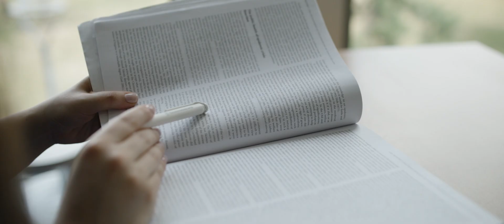Global Health studieren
Health risks are not confined to individual countries, and health chances are not always fairly distributed within a single country and between countries. Obtain the training required to help address these international and global health challenges.

The study programme “Global Health” provided by the Fulda University of Applied Science is the first basic study course in Germany addressing the health challenges in the globalised world, now providing an opportunity to complete undergraduate studies with a focus on international or global health in this country.